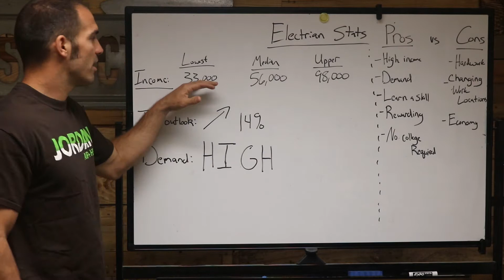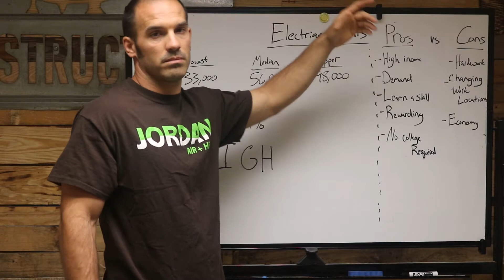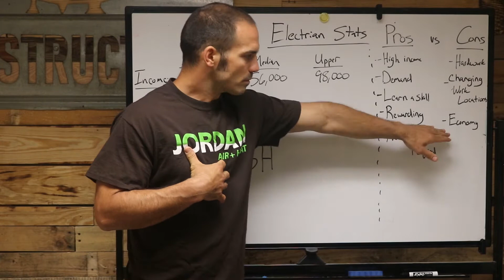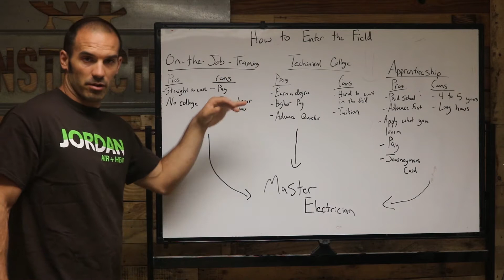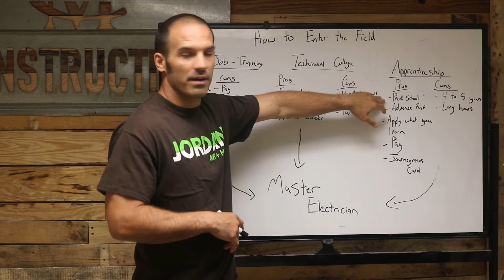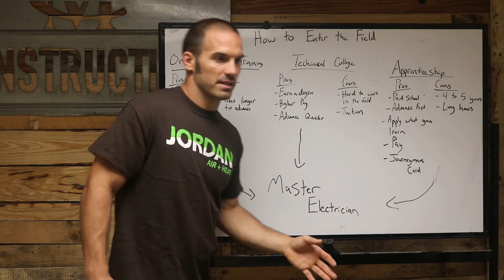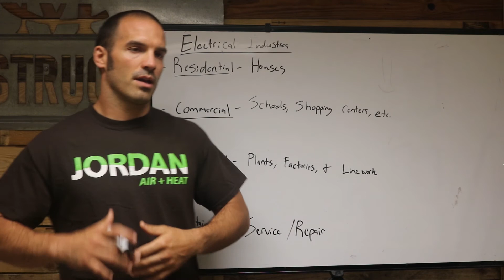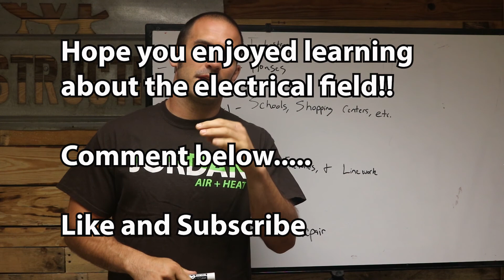Careers in the Electrical Field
This video describes careers in the electrical field, income, job growth and methods to enter the field.